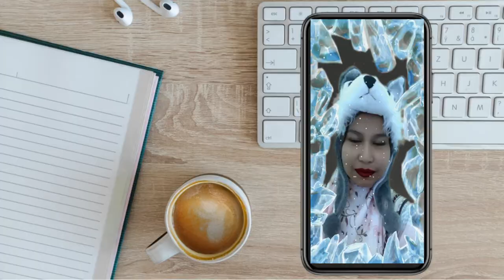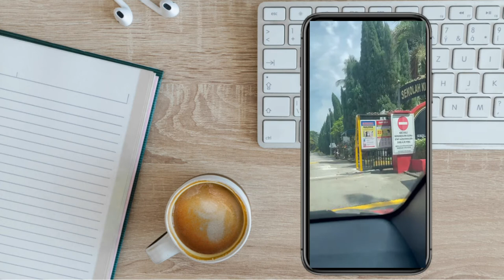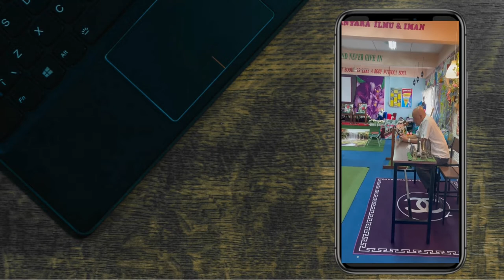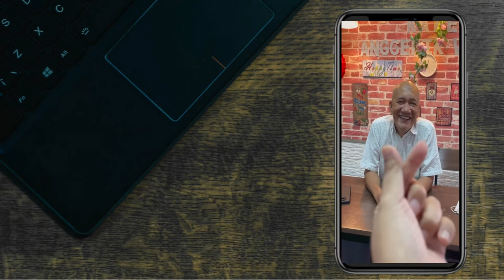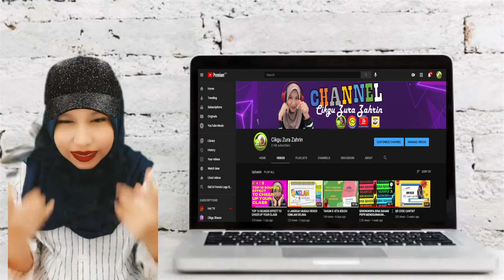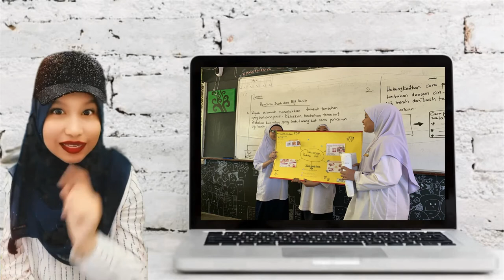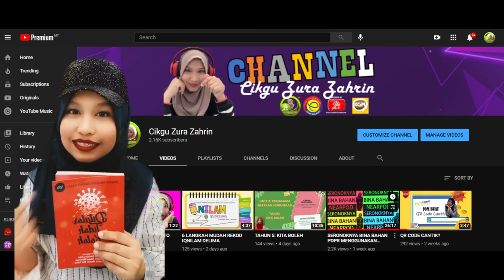CHALLENGE 1: VIDEO TRAILER AYU CIKGU ZURA ZAHRIN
ini adalah Challenge 1 saya dalam AYU Batch 4. Mohon tonton, komen dan share.